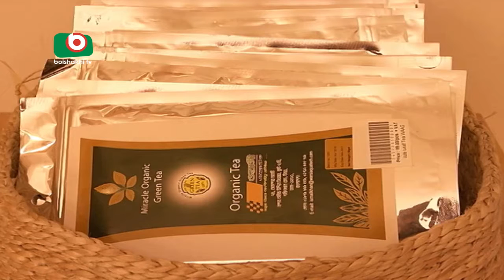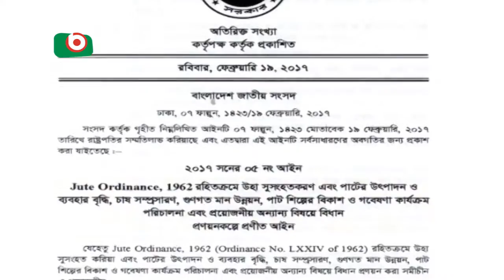Jute Industry | Mithun | Pkg3 | March 2017